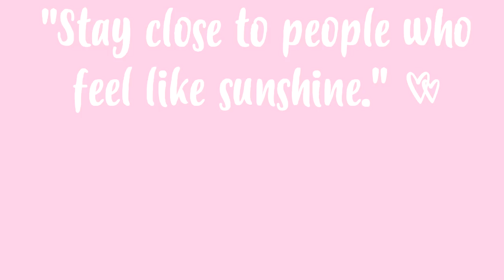MAQUILHA & FALA 💄 COMO APRENDI A MAQUILHAR?